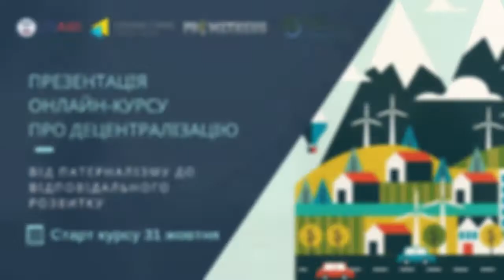Presentation of the 2nd online course on the reform of local self-governance. UCMC 22.10.2019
Topic: “Presentation of the 2nd online course on the reform of local self-governance at Рrometheus platform”
Anatoliy Tkachuk, author of the course, research and development director, NGO “Civil Society Institute”
Victoria Prymachenko, co-founder of online education platform “Prometheus”
Serhiy Zelinskyi, director of the Center for re-training and qualification improvement for the officials of state bodies and local self-governance in Kirovograd region (via Skype)
Moderator: Olha Mischenko, manager for communication content development, DOBRE Program, Ukraine Crisis Media Center